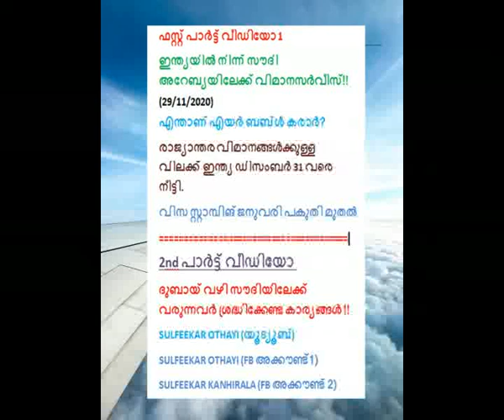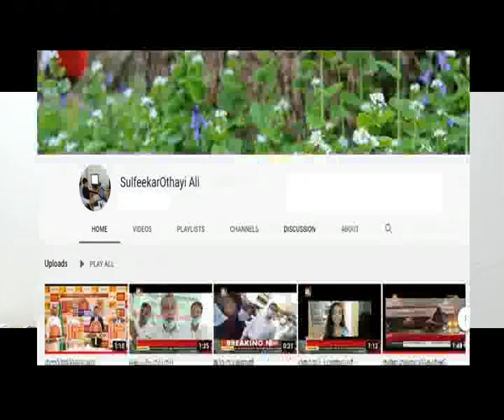ഇന്ത്യയില്‍ നിന്ന് സൗദി അറേബ്യയിലേക്ക് വിമാനസര്‍വീസ് അടുത്ത് ഉണ്ടാവുമോ ?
ഇന്ത്യയില്‍ നിന്ന് സൗദി അറേബ്യയിലേക്ക് വിമാനസര്‍വീസ് അടുത്ത് ഉണ്ടാവുമോ ? എന്താണ് എയര്‍ ബബ്ള്‍ കരാർ ? എന്തുകൊണ്ടാണ് സൗദി ഇന്ത്യൻ എംബസി എയര്‍ ബബ്ള്‍ കരാറിനു വേണ്ടി ശ്രമിക്കുന്നത്!! രാജ്യാന്തര വിമാനങ്ങൾക്കുള്ള വിലക്ക് ഇന്ത്യ ഡിസംബർ 31 വരെ നീട്ടിയത് സൗദി അറേബ്യയിലേക്ക് വിമാനസര്‍വീസിനെ ബാധിക്കുമോ ?
തൊഴിൽ വിസ സ്റ്റാമ്പിങ് ജനുവരി പകുതി മുതൽ ...
2nd പാർട്ട് വീഡിയോ
ദുബായ് വഴി സൗദിയിലേക്ക് വരുന്നവർ ശ്രദ്ധിക്കേണ്ട കാര്യങ്ങൾ!! (A  to Z )
SULFEEKAR KANHIRALA (FB അക്കൗണ്ട്)